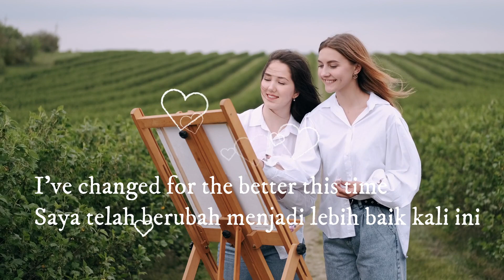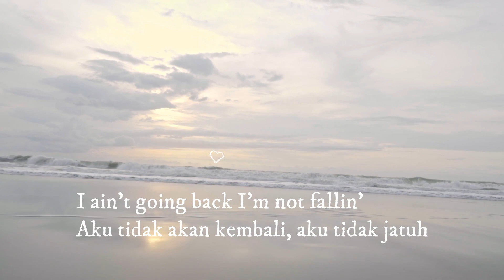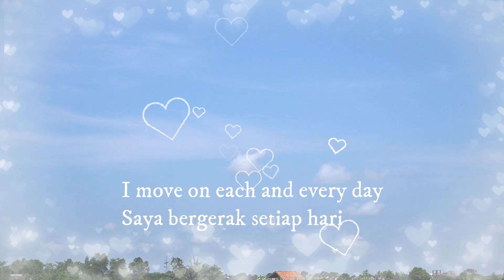A YEAR AGO - NEFFEX with Lyrics English - Indonesian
Thank you to those who have created this very beautiful song, I express my highest respect, I love you all, whenever, wherever, whatever atmosphere this song is still pleasant to hear throughout the ages.